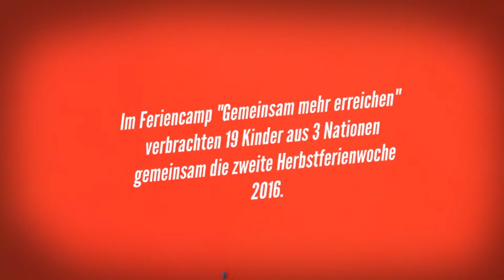Apfeljagd - Knetanimationsfilm von Weirdmotion Workshops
​"Apfeljagd" ist ein von Kinder produzierter Knetanimationsfilm.
Unter dem Motto "Gemeinsam mehr erreichen" verbrachten 19 Kinder aus 3 Nationen gemeinsam die zweite Herbstferienwoche 2016 im Stadtteilzentrum Herrenberg (Erfurt).
Die im Workshop entstandenen Knetfiguren wurden von den Kindern selbst gestaltet und anschließend von ihnen am Tricktisch animiert.

Kinderzitat aus dem Workshop:
"Mein Monster musste über Blumen hüpfen. Erst war es allein, dann kam ein anderes und reichte ihm die Hand. Und zuletzt waren es viele".

Vielen Dank an das STZ Herrenberg, Art for Life e.V., Plattform e.V und an alle freiwilligen Helfer.

Weirdmotion - Team:

Jennifer Kunze & Marcus Grysczok